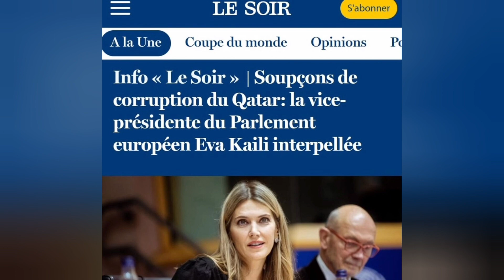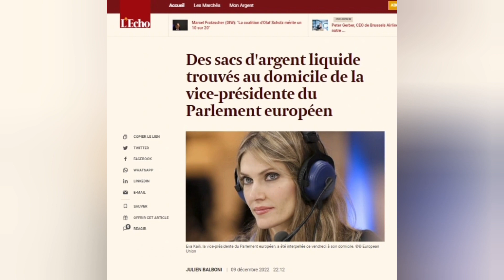"Bασίλισσα κρυπτονομισμάτων"Ευα_Καιλή οι Πράσινοι τη καίνε"Διεθνείς προσωπικότητες καταδεικνύουν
zdf_15.000 νεκροί!στο Μundial 2022 των 200 δισ.
"Hταν η Βασίλισσα των κρυπτονομισμάτων ."